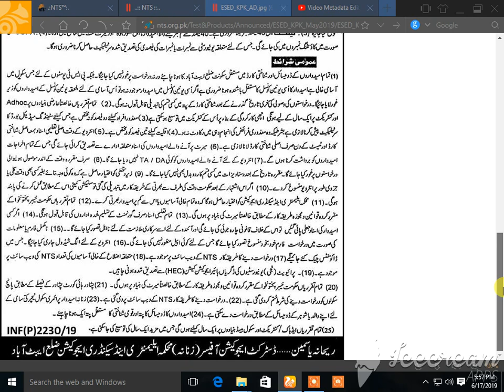Teacher jobs 2019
whats up no.